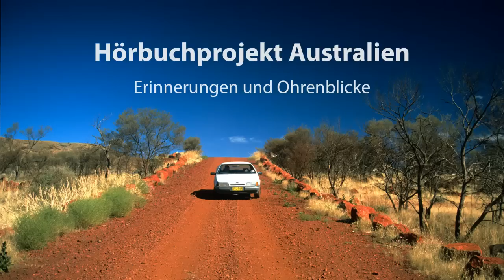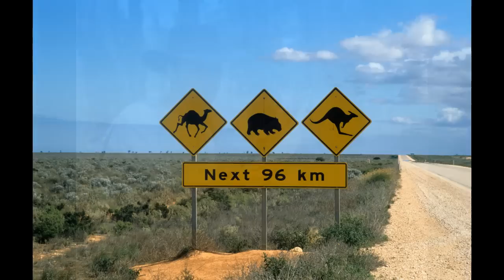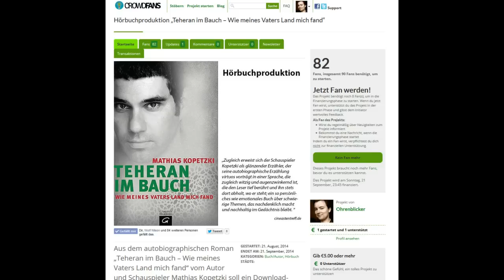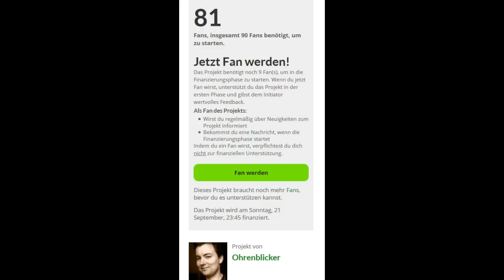Hörbuch: Reise durch Australien - teilen und unterstützen!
Ein Jahr in Australien hat Spuren hinterlassen, die bis heute nachwirken: Ich möchte meine Reiseerinnerungen von damals als Hörbuch mit akustischen Extras wie Musik und Ohrenblicken aus Australien auf eine Doppel-CD bringen. Um Pressung, Grafik und Druck zu finanzieren, nutze ich Crowdfunding. Ich freue mich über jeden, der das Projekt unterstützt!